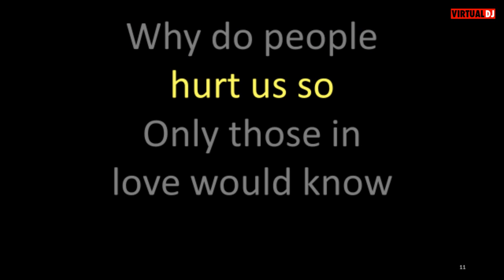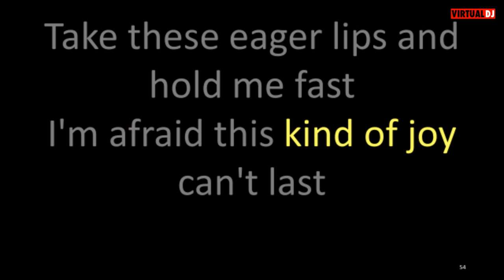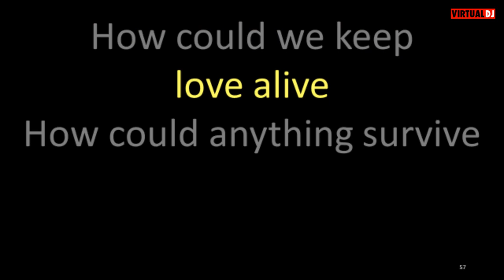Mandy Barnett Town Without Pity karaoke